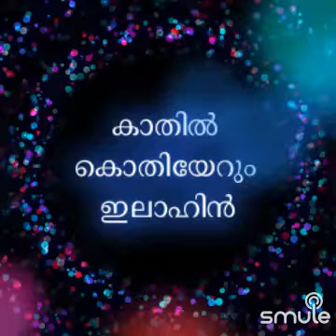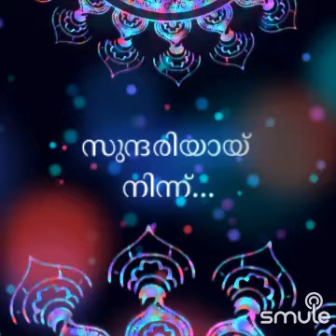kando ravithalil song